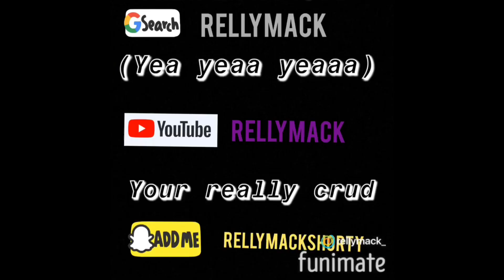I SUPRISED MY LITTLE SISTER WITH A NEW IPHONE XS MAX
YEA YEAA YEAAA FAMILY🖤

AND REMEMBER YEA YEAA YEAAA!!! I’ll